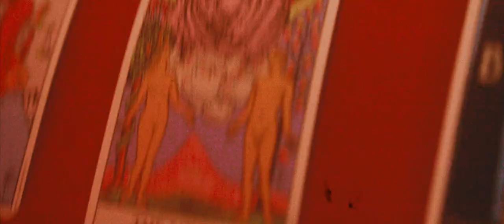Le Voyage - En Mi Despertar (Music Video)